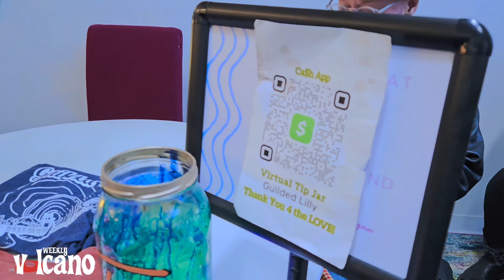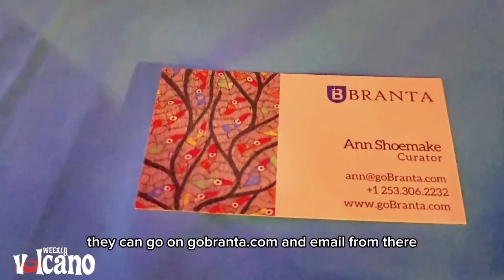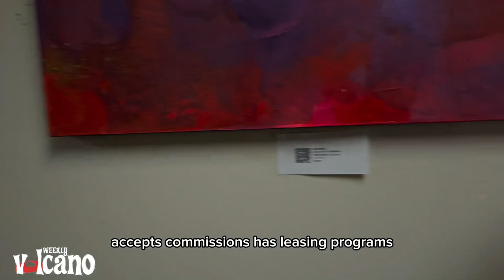Tacoma Art Bus - March 2024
The Weekly Volcano presents the Tacoma Art Bus Tour!!

Tacoma Art Bus happens every third Thursday in Tacoma, A tour of local businesses and galleries featuring local art!